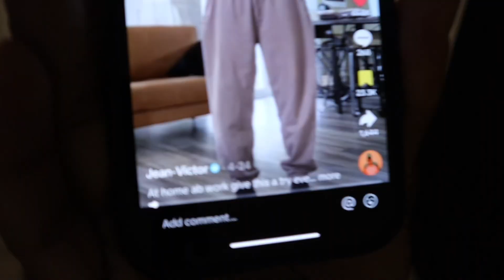My daily ab WORKOUT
Make sure you like and sub it’s free